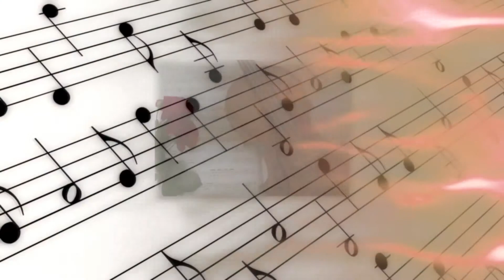May Song: Daniel Broniatowski, D.M.A. Performs Suzuki Violin Book 1 Solo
Violinist Daniel Broniatowski, D.M.A. plays solo. Find out more at violincoursesonline.com!